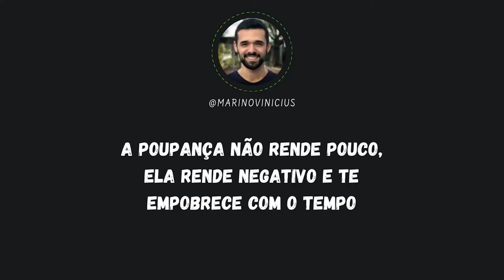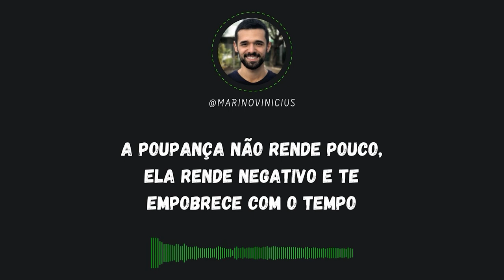SE VOCÊ INVESTE NA POUPANÇA, NÃO PULE ESSE VÍDEO | Investidor Sempre em Alta